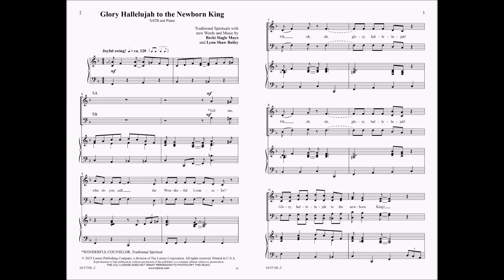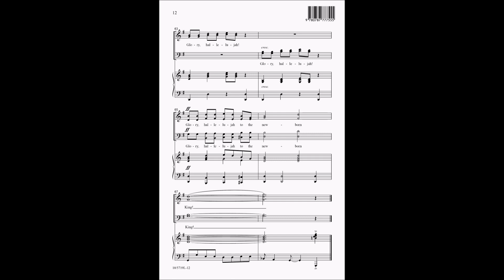Glory Hallelujah to the Newborn King | Becki Slagle Mayo and Lynn Shaw Bailey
10/5719L Glory Hallelujah to the Newborn King

This delightful anthem from Becki Slagle Mayo and Lynn Shaw Bailey creates a "partner-song" out of two well-known spirituals, WONDERFUL COUNSELOR and GO TELL IT. The jazzy piano accompaniment will be a delight to play, and the syncopated rhythms will bring a smile to every face. A perfect anthem to encourage your congregation to tell others of Christ's birth! Also available in a Two-Part Mixed voicing.